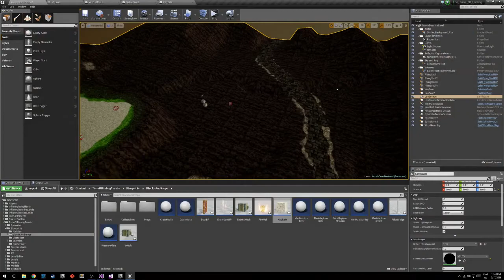Time of Ending - Winds of Calm Demo